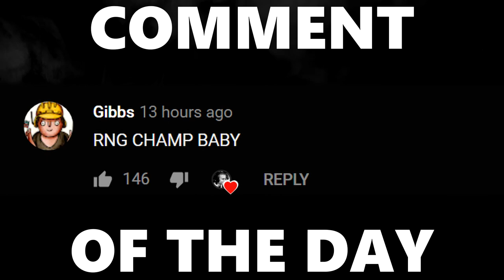Going for the DUNK MASTER Title